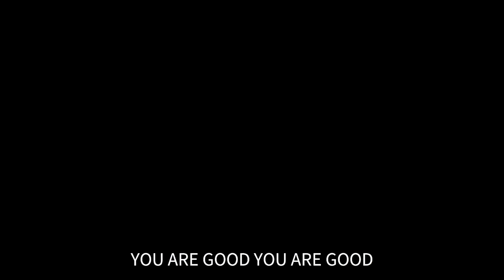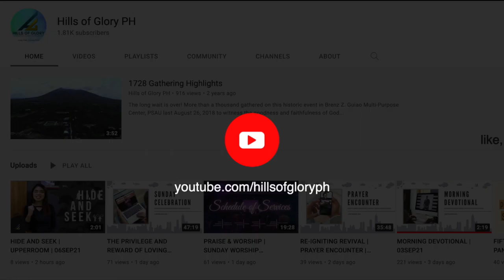YOU ARE GOOD / GOODNESS OF GOD | SUNDAY CELEBRATION | 17JUL22